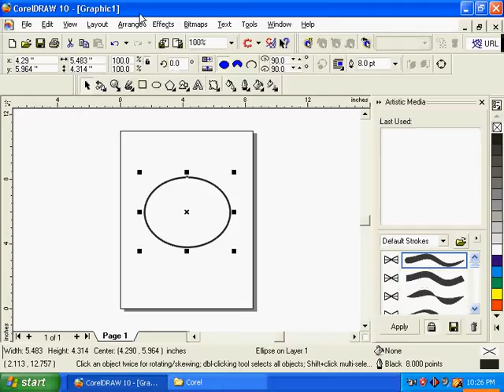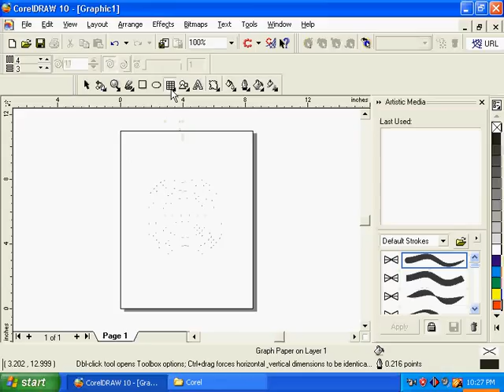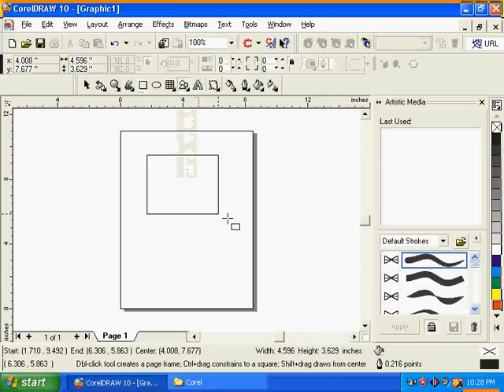Illustrator CS5& Other - shape